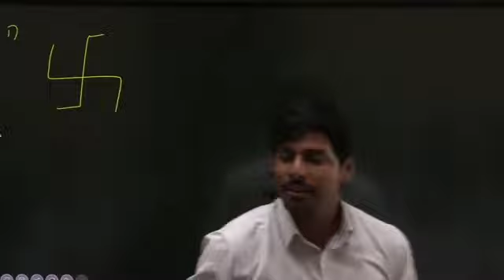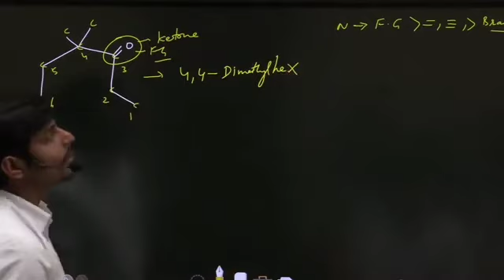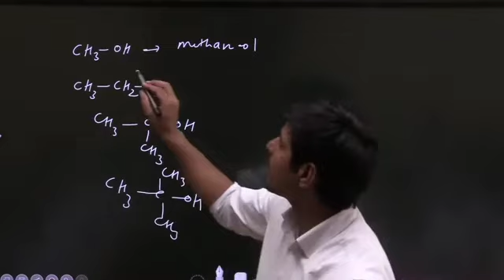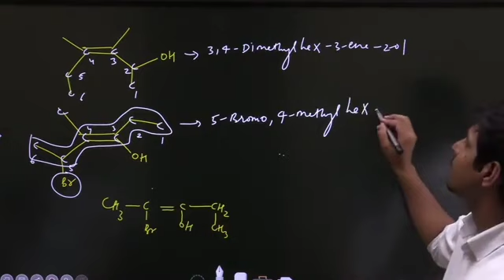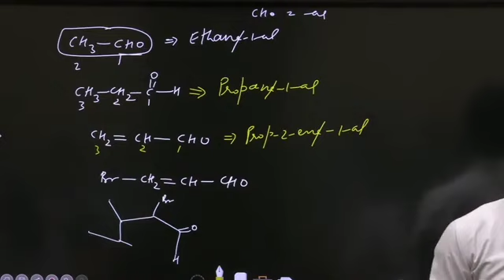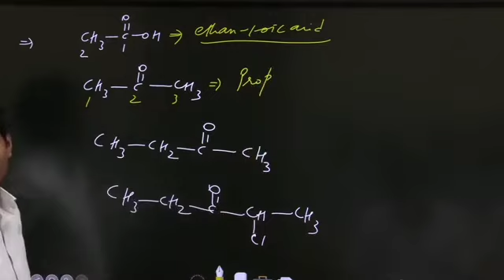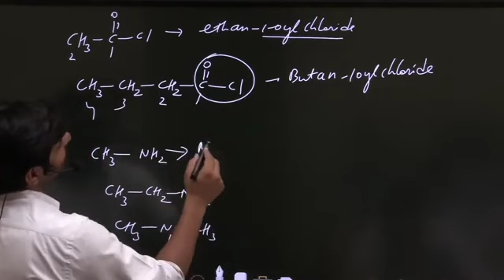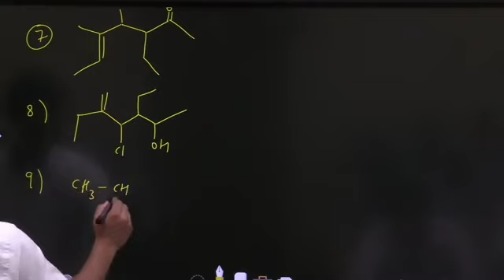IUPAC NOMENCLATURE | DEEPAK SIR | E PHOTON | NEET , IIT, JEE, NDA, 11th, 12th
💥 Welcome to PHOTON FOUNDATION,
dedicated to coaching students for various entrance exams such as JEE, NEET, NDA, and B.Sc Nursing !
We provide comprehensive tutorials and guidance to help you build a strong foundation in these subjects.
 With our expert faculty and in-depth study material, you can ace your exams with confidence.

Address : Attri tower , Sonipat road Sheela bypass Rohtak